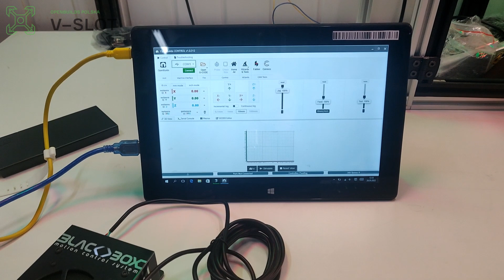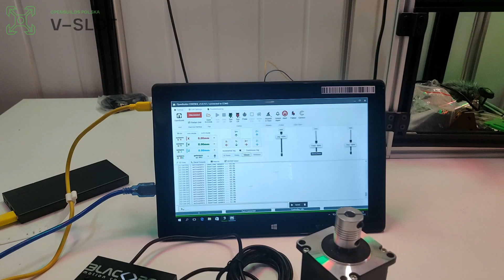BLACKBOX CNC & NEMA 23 - Jak podłaczyć silnik krokowy do sterownika CNC? Sterownik do frezarki CNC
Sterownik CNC BlackBox  OpenBuilds jest urządzeniem, które umożliwi Wam  szybkie uruchomienie  silników  krokowych NEMA.
W tym materiale wideo dowiecie się jak w ciągu kilku minut uruchomić sterownik oraz silnik NEMA 23.